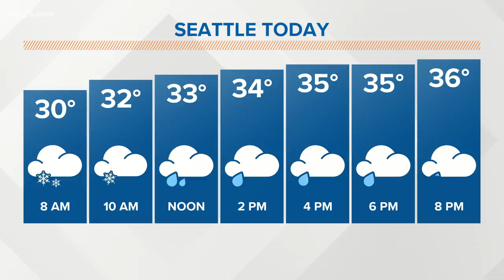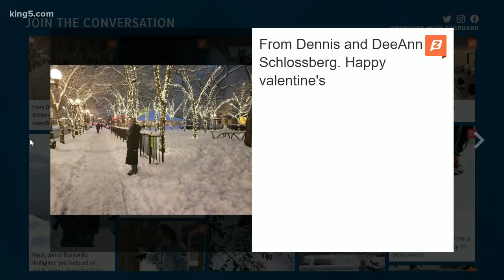Lowland snow: Up to 2 inches Sunday after record snowfall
After seeing record snowfall Saturday, Puget Sound will pick up another 1-2 inches of new snow Sunday morning. It is expected to turn to rain in the afternoon.